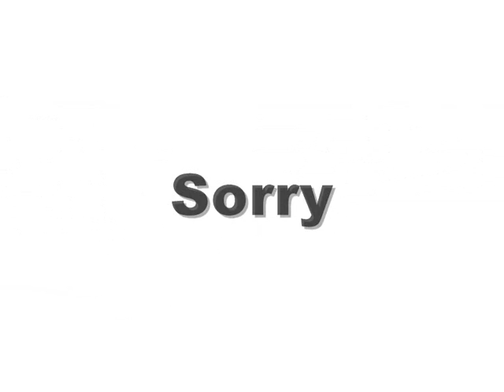Stu Bennett For Dame Official Trailer 2009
ROFL, made for the pure laugh and i'm sure stu will find it just as funny as we do! XD